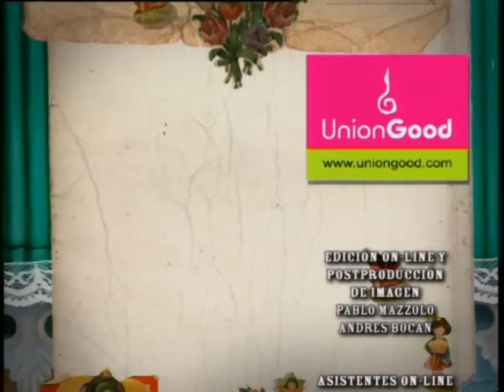Sos Mi Vida - Capítulo 64 Completo.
Natalia Oreiro en Sos Mi Vida Oficial- Episodio 64. Quique culpa a Rolando de haber citado a la Monita a cenar y convence a Martín de que ella fue engañada. Se genera una pelea que meterá en problemas a Martín. ¿Pero habrá algo más fuerte para Martín que lo que verá en la noche?. Con la actuación de Natalia Oreiro como la Monita y Facundo Arana como Martín Quezada.